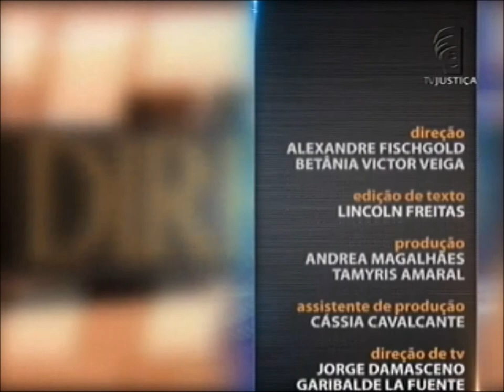Direito Econômico - aula 3